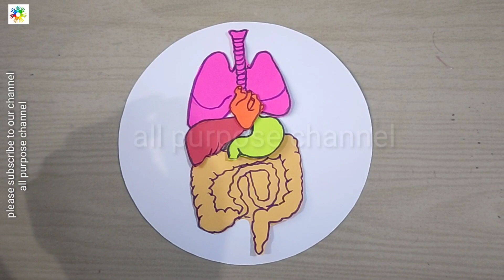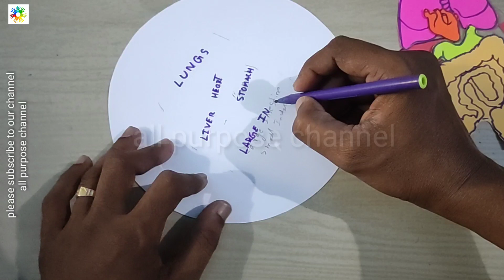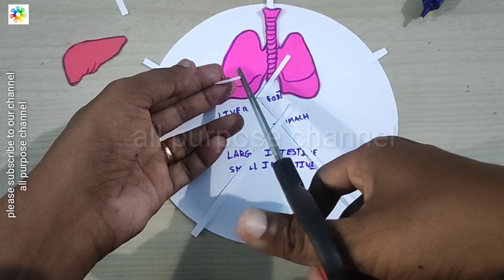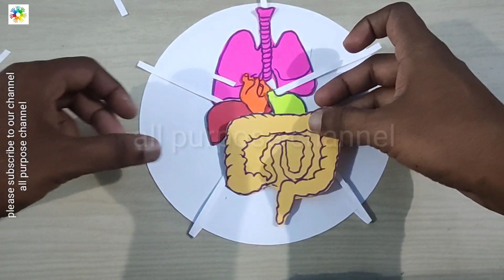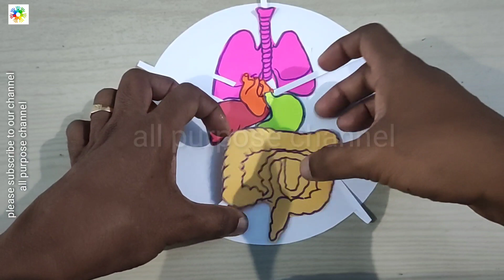tlm,easy tlm,science tlm,EVS tlm,TLM,primary school tlm,internal organs tlm,easy science tlm,science